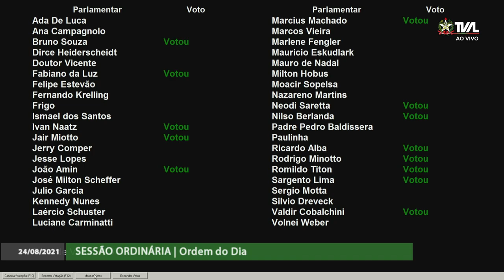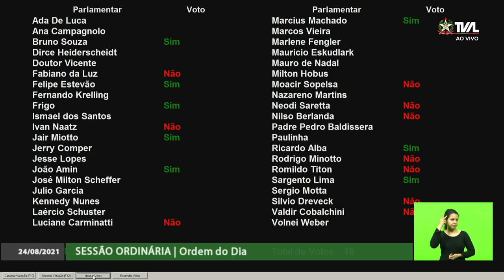Sessão Ordinária - parte 2 - 24/08/21